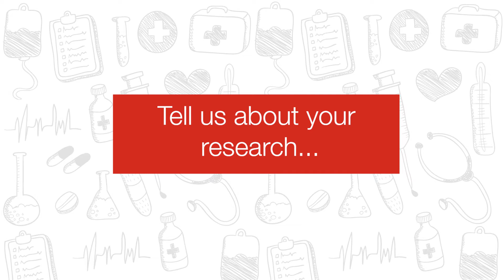Research Report Ep 18. How technology is revolutionising the monitoring of MS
Dr Scott Kolbe from Monash University explains more about his research looking at how developments in technology have opened up a number of possibilities, especially in improving the efficiency of monitoring MS.

MS Research Australia's Research Report is a series dedicated to exploring and explaining research happening into MS in Australia and around the world.